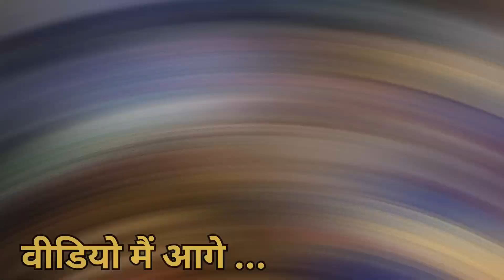Nallsopara mela / मेला घूमने गए / aahan mansi ke sath / @Mithileshdreamer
marriage tips
rangila family vlogs
rangila vlogs
culvert ghar
vijay riya
sunil gudiya
sweet couple
couple kiss
vlog
vlogs
funny couple
vlog video
new vlog video
couple video
couple vlogger
daily vlog video
daily vlog
new vlog video
daily vlogger
daily vlogs india
daily vlogs
Hindi vlogs
Jharkhand vlog
Jamshedpur vlog
Village vlog
Village food
chicken curry
curry
chicken curry recipe for bachelors
chicken recipe
chicken gravy
kerala chicken curry
masala chicken curry
chicken
homemade chicken curry
spice eats chicken curry
Desi andaaz
Deshi andaaz
Mithilesh dangi
Uchi soch
mithilesh dangi blog
daily vlog
pahadi lifestyle vlogs
daily vlogging
family vlogs
rangila family vlogs ka video
purchase new fridge
how to install new fridge
how to purchase new fridge
New fridge
couple vlogs
daily lifestyle vlogs
desi vlogs
mumbai vlogs
suzume mumbai vlog
Coastal Road Mumbai
coastal road mumbai update
coastal road mumbai progress
mumbai coastal road
mumbai nirmal point
nariman point
Hanging garden
mumbai ka sabse bada garden
mumbai park
hanging garden mumbai
kamla nehru park mumbai
hanging gardens
hanging garden mumbai for couples
hanging garden mumbai history in hindi
hanging garden mumbai shoe house
hanging garden mumbai video
hanging garden mumbai how to reach
hanging garden mumbai address
malabar hill hanging garden mumbai